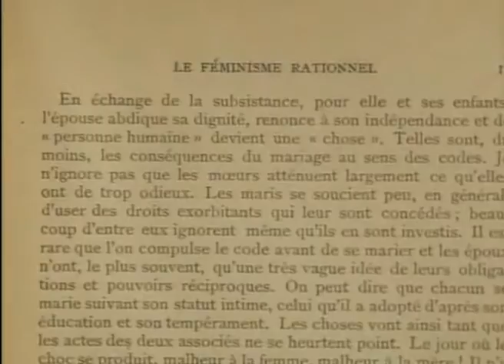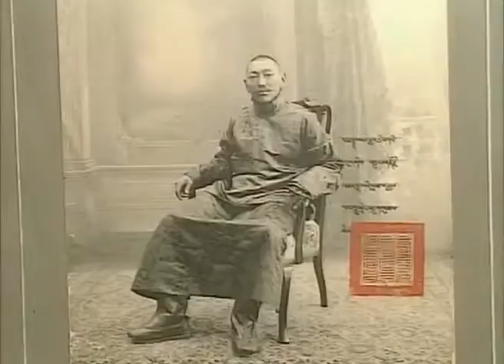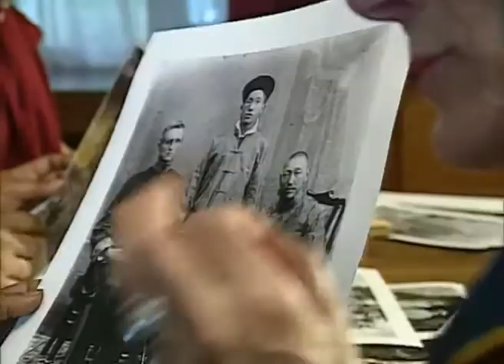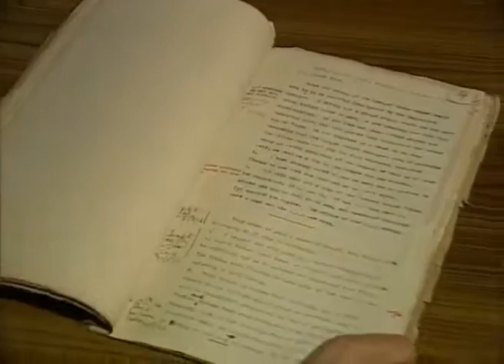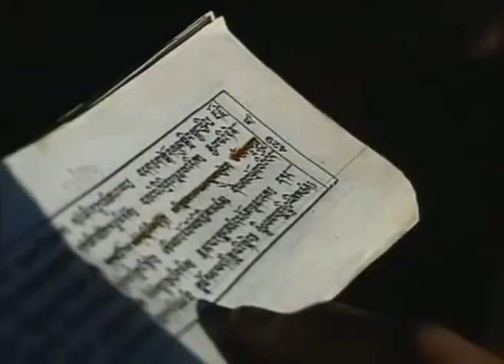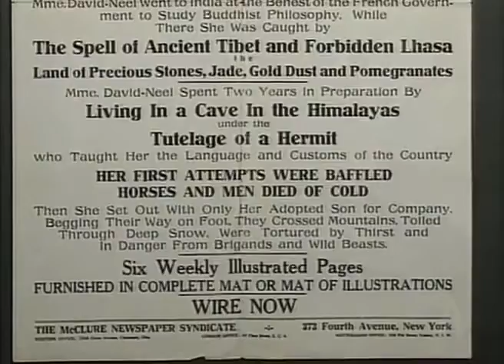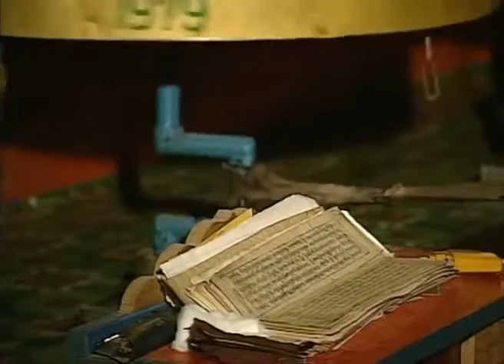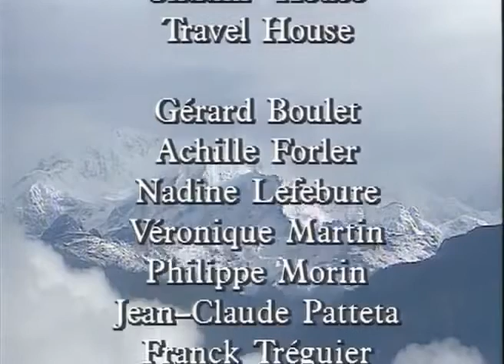Alexandra David-Néel: from Sikkim to Forbidden Tibet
Before 1923, Tibet was represented on the maps by a white spot. Alexandra David-Néel will be the first to draw this hidden face of the world. Alexandra David-Néel was the first Westerner to enter Lhasa, the forbidden city.

This achievement made her world famous. Through the picturesque and touching testimony of Marie-Madeleine Peyronnet, her last governess, who follows in her footsteps, live the story of this extraordinary explorer, who died at the age of 101, just after having her passport renewed.